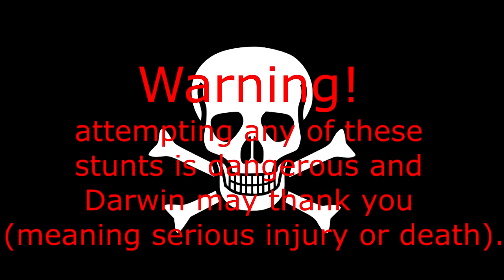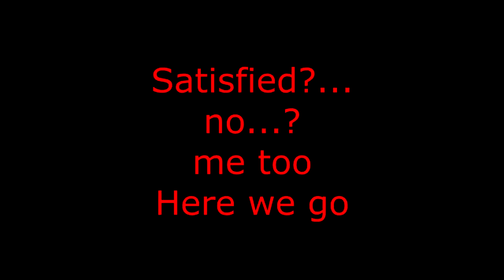Springs and Mousetraps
Finally only a few months late. Here I explain some of the science behind springs and you get to see them in action in mousetraps. New video on the last saturday of every month